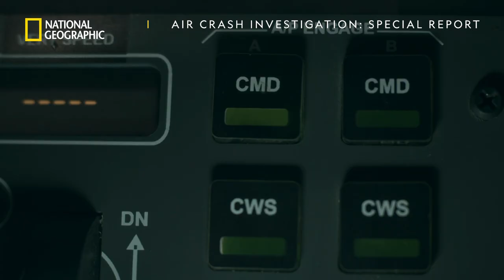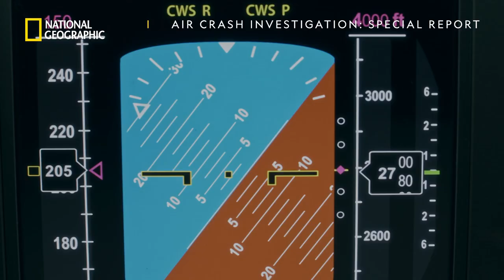Cockpit Breakdown | Air Crash Investigation: Special Report | National Geographic UK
Kenya Airways Flight 507 bound for Nairobi encounters a storm mid-flight. The captain decides to engage the autopilot but quickly takes back control after, as the plane has a tendency to turn right. The pilots struggle to level the Boeing 737 on time before the devastating crash that left all 114 on-board killed.

Air Crash Investigation: Special Report, Mondays at 8pm on National Geographic UK 📺
Available to watch in the UK on Sky (129), Virgin Media (266), BT (317), TalkTalk (317), NOW TV & TV Player